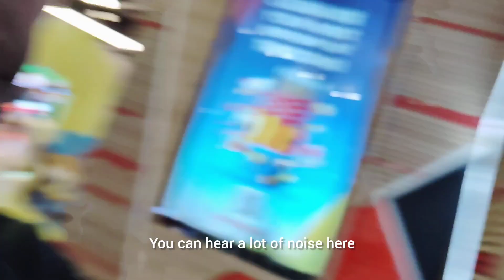Bhopal | Madhya Pradesh | 7th Largest Shopping Mall in India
Conversation with Bard
profile picture
Db city mall write a deepscription
Google Maps
I found several places named DB City Mall.

DB City - Mall is located at Hoshangabad Rd, DB City Mall, 5C99+FPJ, F-Sector, Rajharsh Colony, Kolar Rd, Bhopal, Madhya Pradesh 462042, India. It has a 5 star rating on Google Maps.
DB City Mall is located at 6CMJ+435, DB Mall Square, DB Mall, Zone-I, Maharana Pratap Nagar, Bhopal, Madhya Pradesh 462011, India. It has a 4.5 star rating on Google Maps.
DB City Mall is located at DB City Mall, Zone-I, Maharana Pratap Nagar, Bhopal, Madhya Pradesh 462016, India. It has a 0 star rating on Google Maps.
Please let me know if you have any other questions.